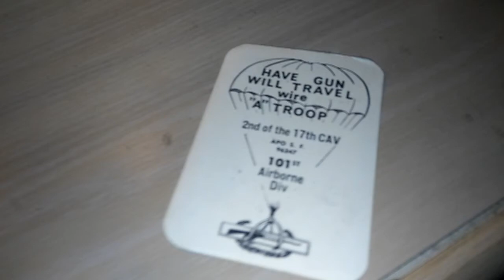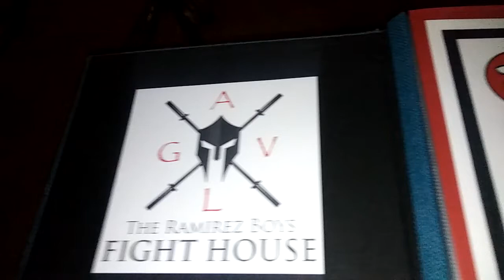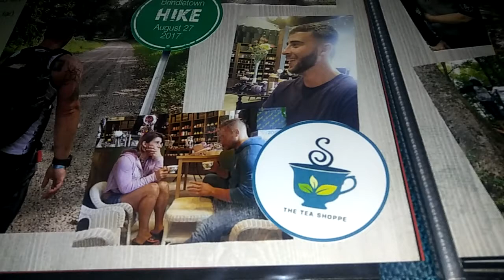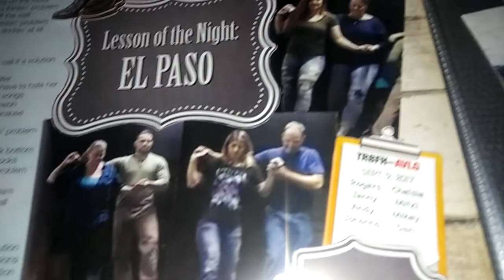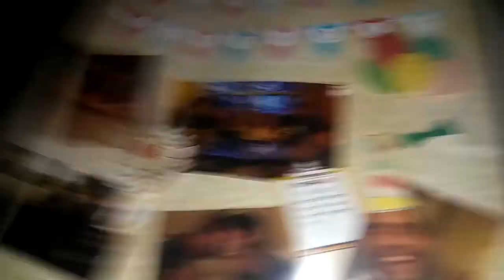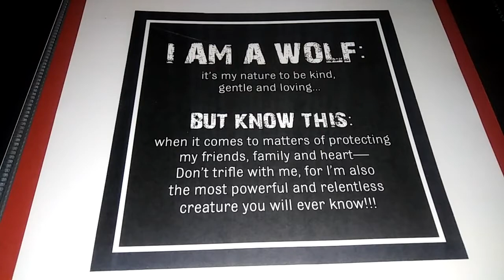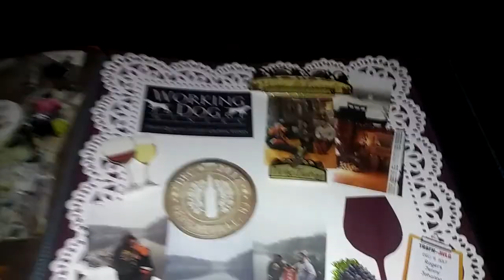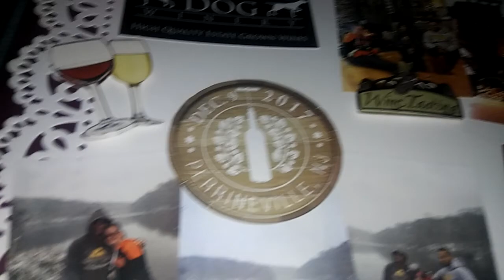TRBFH-AVLG: Ninja's Christmas Gift from HugBug!!!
HugBug brought the most loving gift ever to Ninja last night at a Fight House Dinner. It is a touching Chronicling of the Wolfpack's exploits over the last few months. Thank you so much Sister!